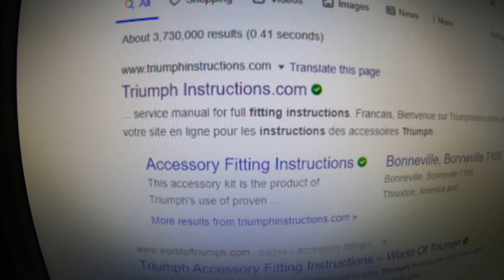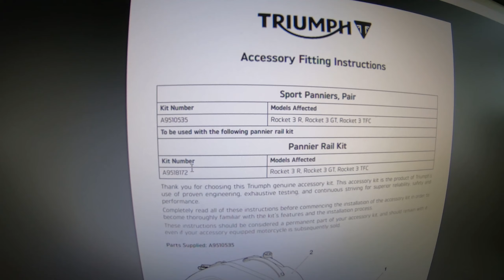Triumph Rocket 3 GT Pannier Installation July 2020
Details how to install the Triumph Rocket 3 R/GT adjustable pannier Mounts and Panniers